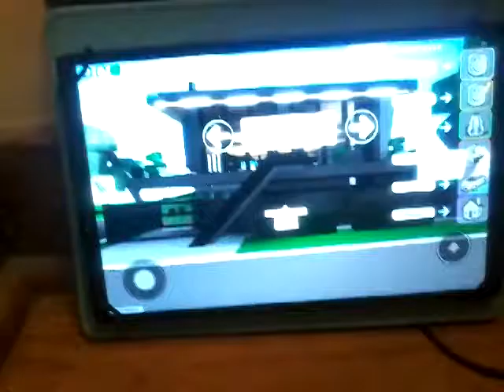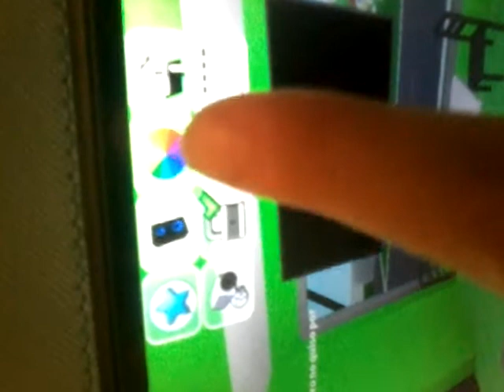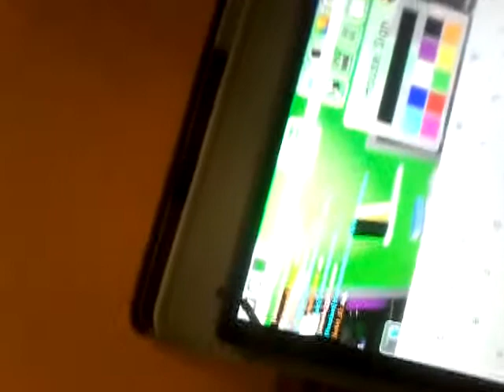March 5, 2021